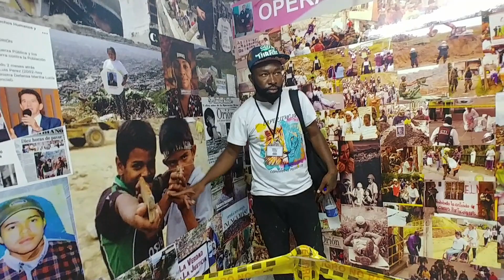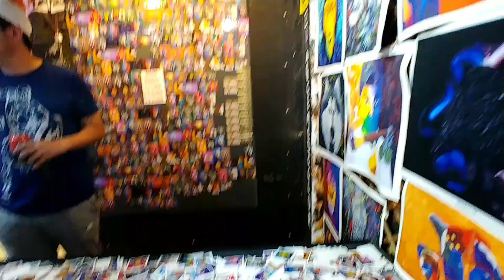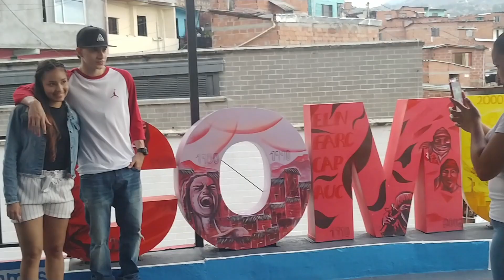Pablo Escobar COMUNA 13 | Medellin, Colombia | FaniTrips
Amigooos!! estoy segura que va a amar este video tiene poquito de todo! les va a encantar demaciado!!! El mejor tour por la COMUNA 13 | Cuna de Pablo Escobar | Medellin, Colombia | FaniTrips

Nuevos VIDEOS cada DOMINGO y MIERCOLES
* *Aprieta la campanita de notificacion para que no te pierdas ninguno!!**